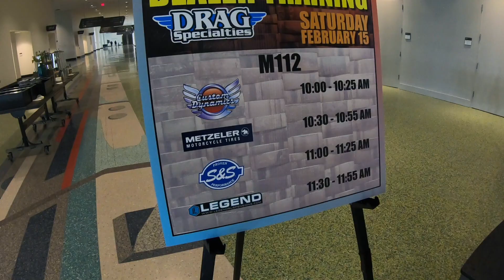2020 NVP Louisville Recap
Here's a quick glimpse at all of the fun we had at NVP Louisville 2020. Thank you to all of the dealers and vendors who came out to our show. Cheers to another great year in the powersports industry!